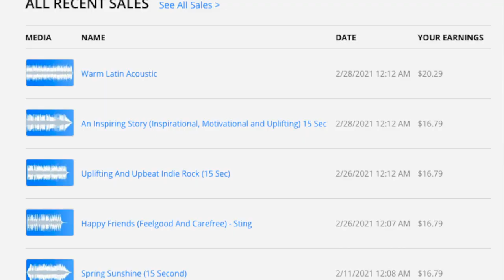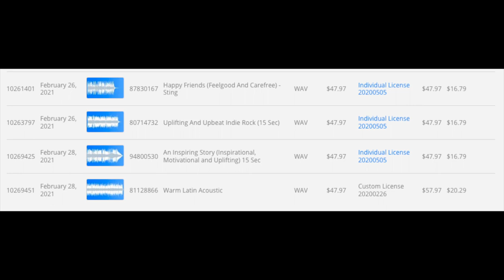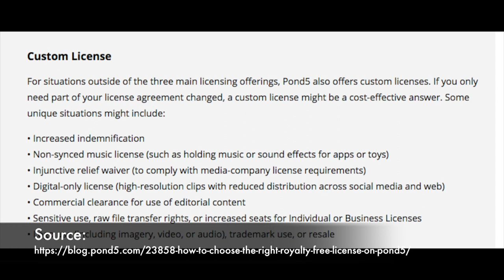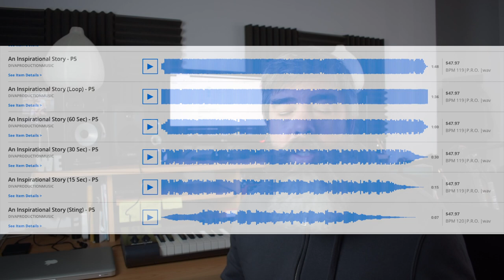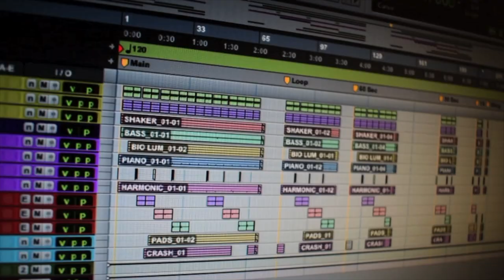POND5: What I'm selling on this Royalty-Free Stock Music Marketplace